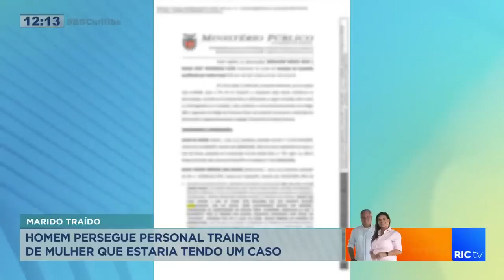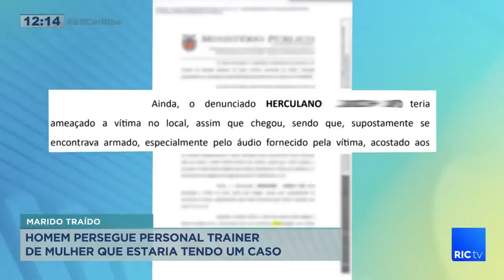Homem persegue personal trainer de mulher que estaria tendo um caso